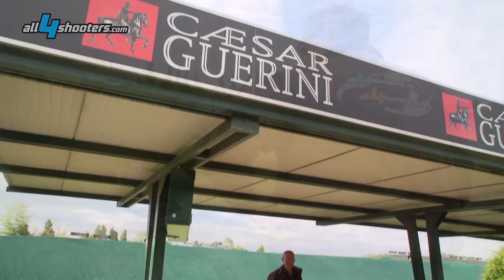Caesar Guerini Magnus Light over and under hunting shotgun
We have tested the Caesar Guerini over and under hunting shotgun...

●The extremely luxurious oil-finished walnut wood completes this extremely elegant rifle.
●The Prince of Wales stock perfectly matches the slender and manageable goose bill forearm in which the small-step checkers are hand-made.
●Thanks to the use of the light alloy Ergal, the rifle mechanism is durable and light.